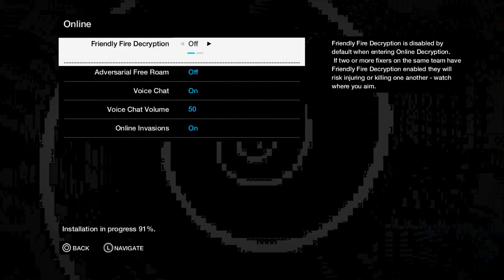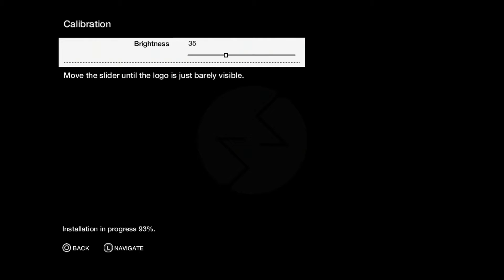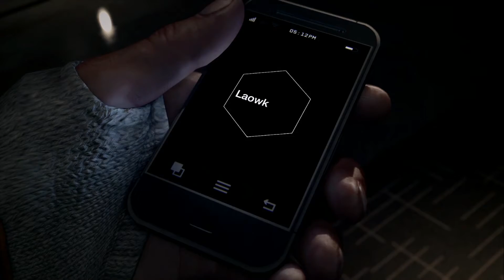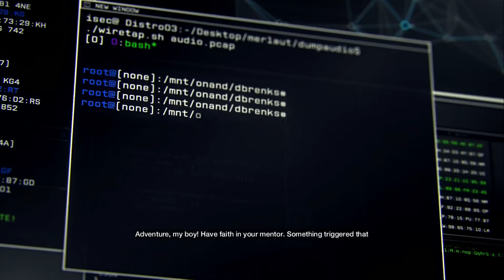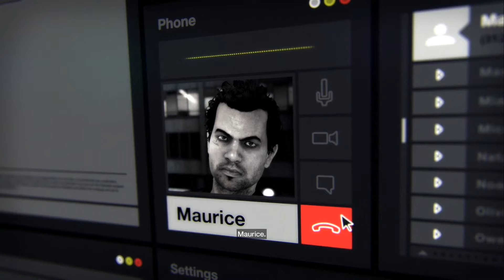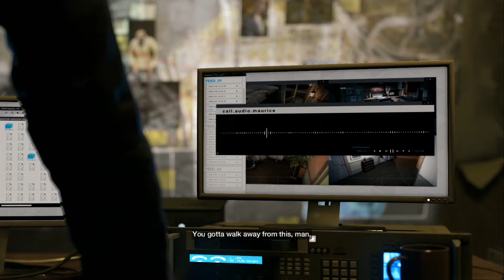Let's Play Watch Dogs - Episode 1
Hello and Welcome all to Episode One of Watch Dogs. Hope you guys enjoy. I apologize for some of the video glitches, it was a problem in recording that I didn't notice, joys of testing a new set-up. I will be sure to keep an eye out in the future.

Watch Dogs is a Trademark of Ubisoft